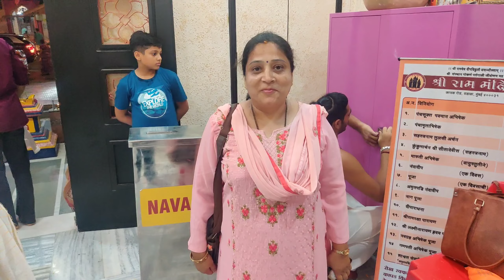Akshay tritiya special Palki utsava at Ram Mandir Wadala Mumbai 10/05/2024